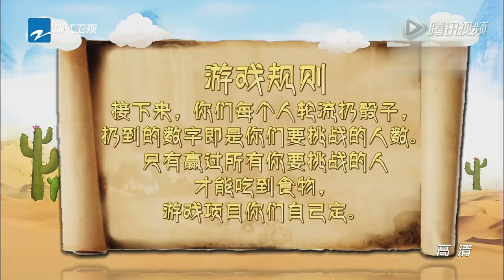《西游奇遇记》12月19日第2期花絮: 牛魔王现身撞脸小岳岳 唐僧怂恿妖怪吃猪八戒【浙江卫视官方超清1080P】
《西游奇遇记》第2期花絮 牛魔王现身撞脸小岳岳 唐僧怂恿妖怪吃猪八戒20151229【浙江卫视官方超清1080P】

《西游奇遇记》是浙江卫视推出的一档原创综艺真人秀，节目以四大名著之一的《西游记》为主题背景，周迅、岳云鹏、金世佳、阿雅
金星等明星一起组成嬉笑怒骂的“西游小组”，和一路不断带来各种障碍的“妖怪小队”斗智斗勇。该节目将于

2015年12月12日起每周六晚20:20接档《挑战者联盟》播出。